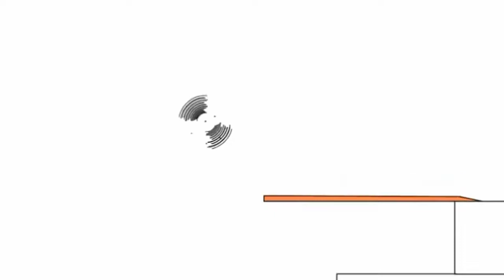24 червня 2022 р.